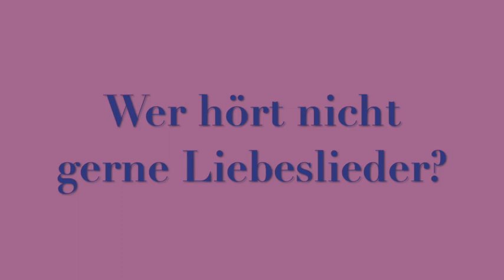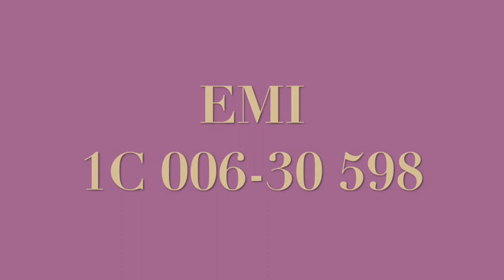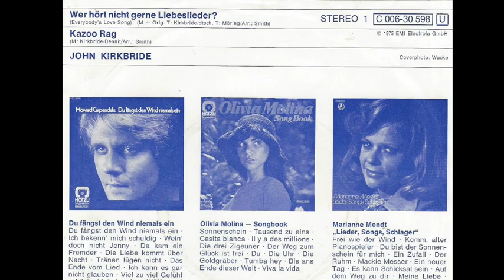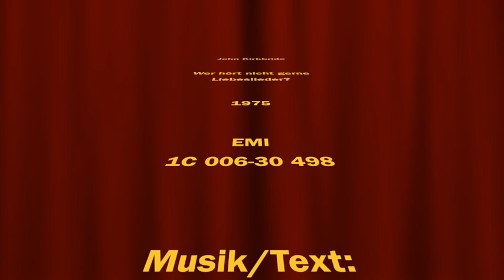John Kirkbride - Wer hört nicht gerne Liebeslieder? - 1975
deutsche Fassung von "Everybody's Love Song"